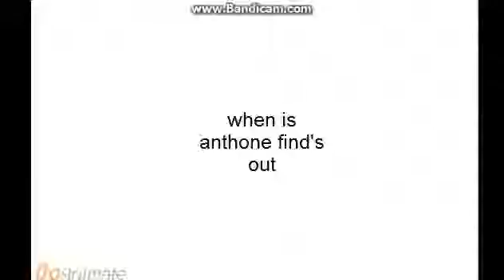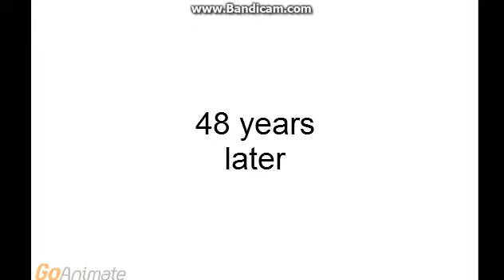anthony turned to mcdonalds and gets grounded